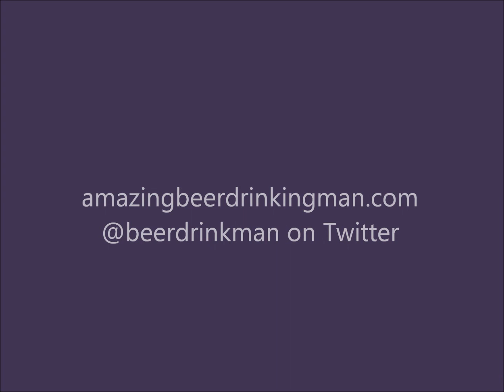Beer Review - Stone Brewing Arrogant Bastard Ale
First Release Date:
November 1997
Hop Variety:
CLASSIFIED
Stats:
ALC/VOL 7.2%